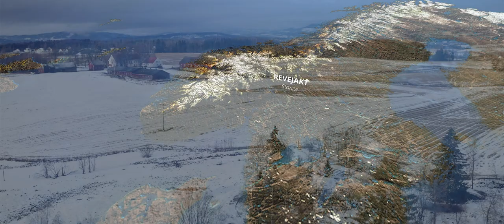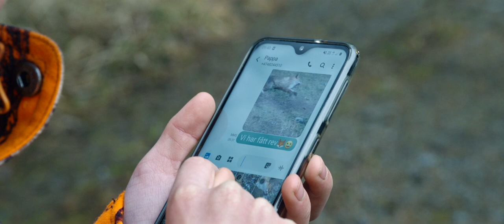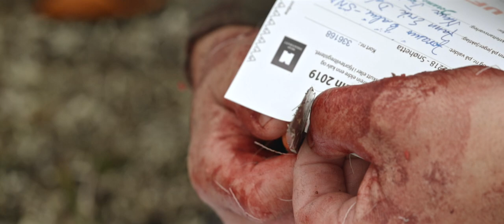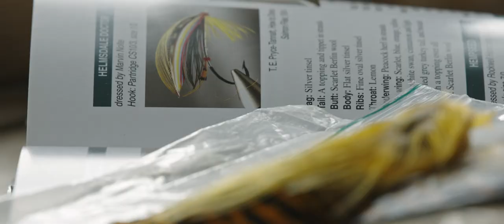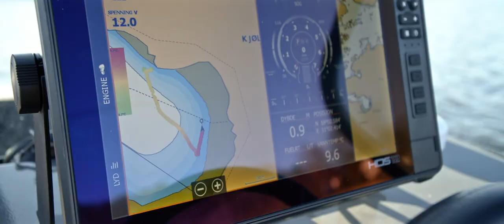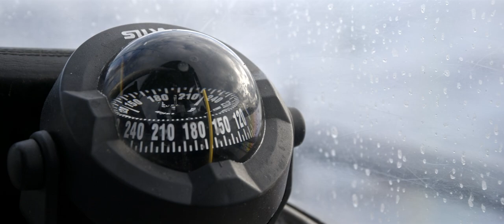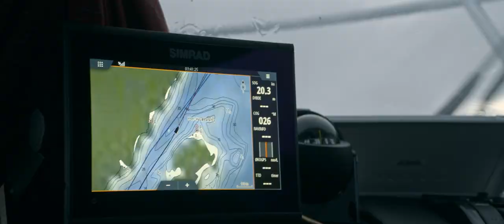JAKT-og FISKELANDET | Fishing and hunting all around Norway I Full film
This is a 150 years anniversary film for NJFF (Norwegian Association of Hunters and Anglers)
With this film, we'll travel around beautiful Norway, where we meet different people and experience different types of hunting and fishing in the fantastic HUNTING AND FISHING LAND.